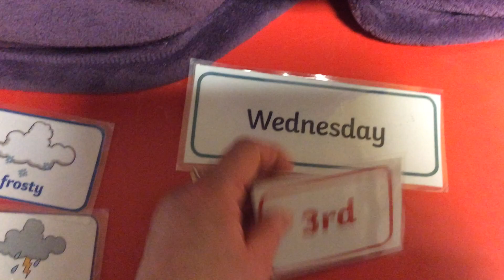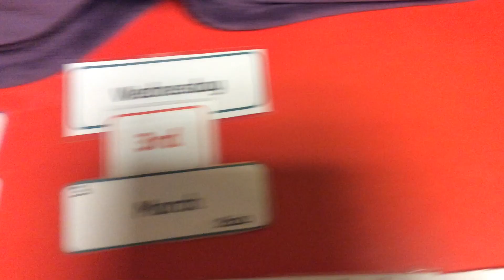Nursery - Wednesday 3rd March - Morning Video